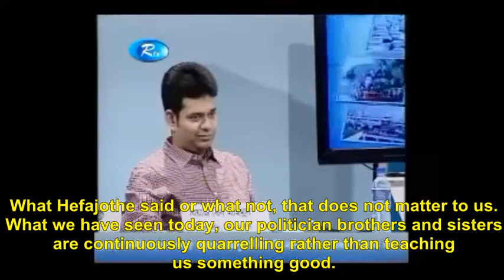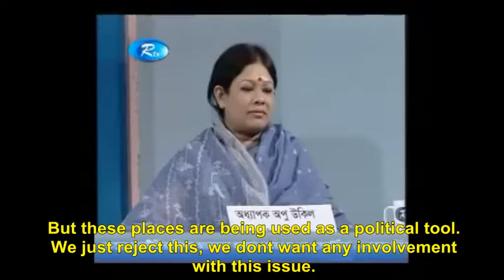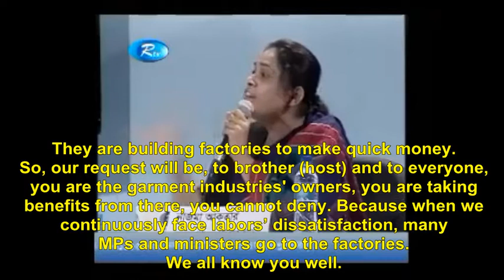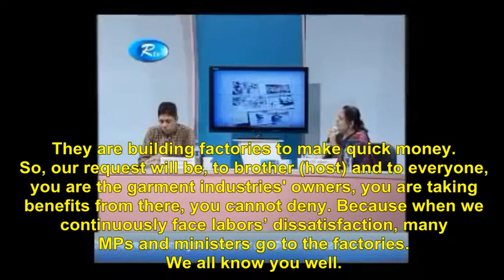Nazma Akhter on Garments Workers Being Apolitical[Sub] - May, 2013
Description:
Nazma Akhtar, founder of Bangladesh Independent Garment Workers' Union Federation (BIGUF), rejects claims that garment factory workers were concerned by Hefazothe Islam's 13 point demands and are concerned with any form of politics.